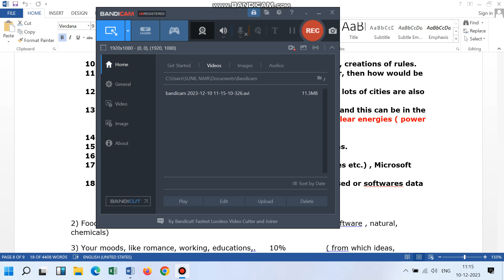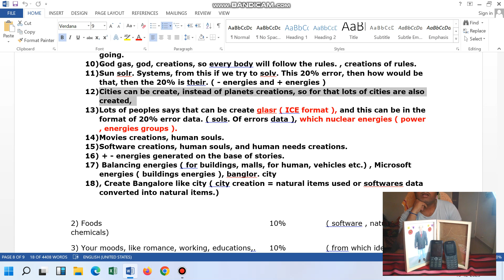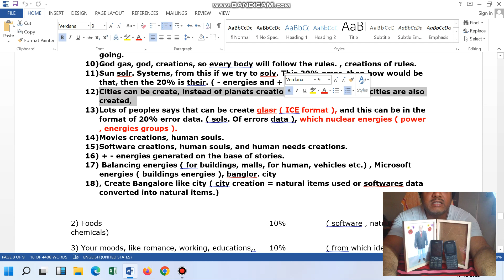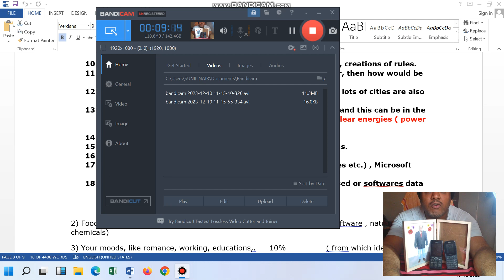Software Delivery Head, Project Manager